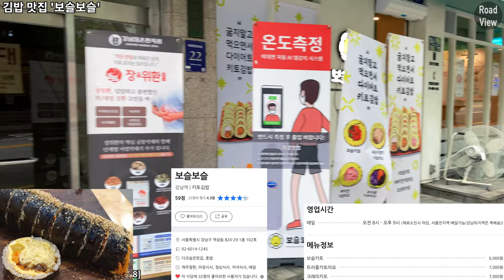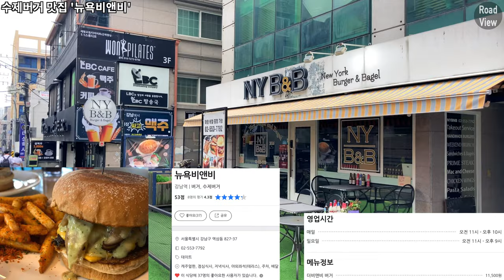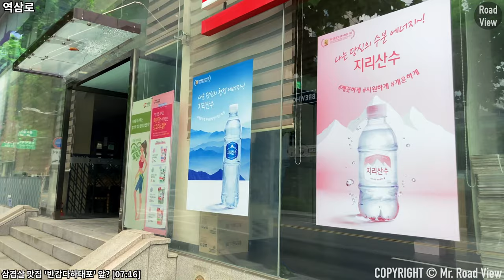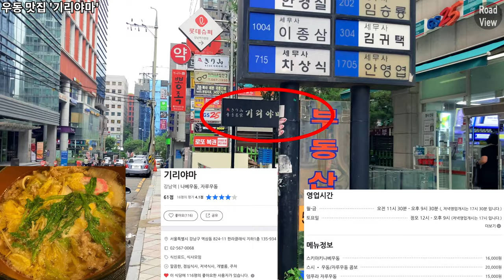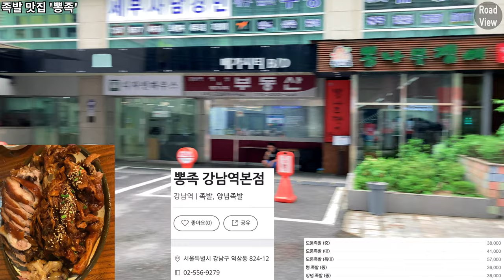강남대성학원 근처 맛집🍜 5곳 투어! | iPhone SE2 | OM4 | 4K 60fps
Time Stamp.

00:00 Today’s Highlights
00:13 오늘의 로드뷰 경로 소개
00:16 김밥 맛집 '보슬보슬'
00:26 강남대로84길
01:26 테헤란로6길
01:58 수제버거 맛집 '뉴욕비앤비'
02:58 테헤란로6길
03:49 역삼로5길
05:57 역삼무궁화공원
06:12 역삼로
07:00 역삼로3길
07:17 삼겹살 맛집 '반갑다하대포'
07:27 역삼로3길
09:07 테헤란로4길
09:39 강남대성학원 본관
10:50 테헤란로4길12:25 우동 맛집 '기리야마'
12:35 테헤란로4길12:56 족발 맛집 '뽕족'
13:06 테헤란로4길
14:04 삼성세무서
14:18 테헤란로4길
14:42  Credits

* 카메라 : Insta360 One X 2, iPhone SE2 (2020)
* 마이크 : Zoom H1, Blue Yeti Nano
* 편집 프로그램 : Final Cut Pro X
* 짐벌 : Osmo Mobile 4

Gangnam Station Daesung Academy Food alley 5 Hot Eateries Introduction | iPhone SE2 | OM4 | 4K 60fps

Time Stamp.

00:00 Today's Highlights
00:13. Today's Road View Route.
00:16 Gimbap restaurant, "Bostle Bostle"
00:26 Gangnam-daero 84-gil
01:26 Teheran-ro 6-gil
01:58 Homemade burger restaurant, "New York BNB".
02:58 Teheran-ro 6-gil
03:49 Yeoksam-ro 5-gil
05:57 Yeoksam Mugunghwa Park.
06:12, Yeoksam-ro
07:00 Yeoksam-ro 3-gil
07:17 Grilled pork belly meat restaurant, "Bangapda Hadaepo".
07:27 Yeoksam-ro 3-gil
09:07 Teheran-ro 4-gil
09:39 Main building of Gangnam Daesung Academy
10:50 Teheran-ro 4-gil
12:25 Udon restaurant, "Kiriyama"
12:35 Teheran-ro 4-gil
12:56 Jokbal restaurant, "Ppongjok"
13:06 Teheran-ro 4-gil
14:04 Samseong Tax Office
14:18 Teheran-ro 4-gil
14:42 Credits

* Camera : Insta360 One X 2, iPhone SE2 (2020)
* MIC : Zoom H1, Blue Yeti Nano
* Edit Program : Final Cut Pro X
* Gimbal : Osmo Mobile 4